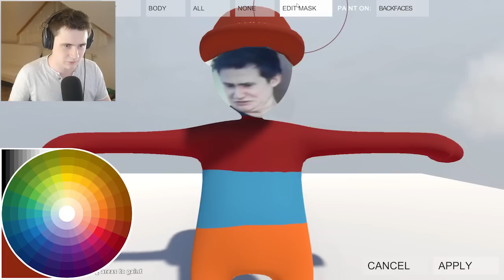SIMULÁTOR ČLOVĚKA!! (Human Fall Flat)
♦G2A Sleva!

♦Instagram (Kde najdete mé nahé fotky. KappaPride)

♦ Použitá hudba:
►Twenty One Pilots - Stressed Out (Tomsize Remix) / [OUTRO]